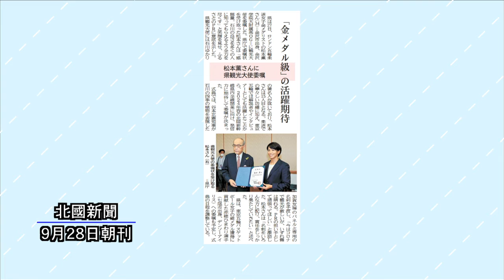ニューストピックス「松本薫さんに県観光大使委嘱」北國新聞社政治部・森康平記者 2021年9月29日放送